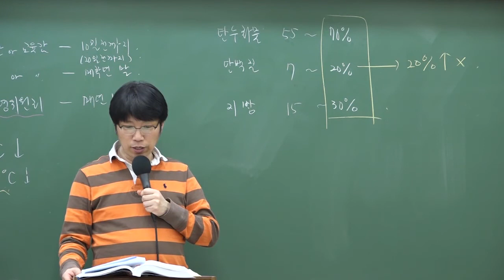9급조리직공무원 위생관계법규 '학교급식 운영방식'